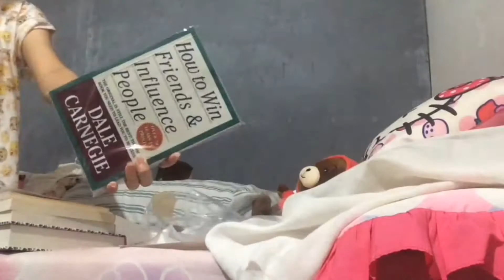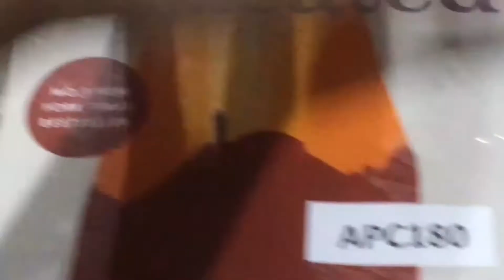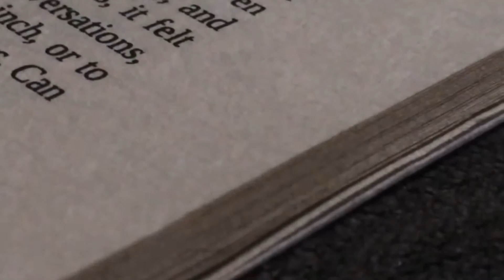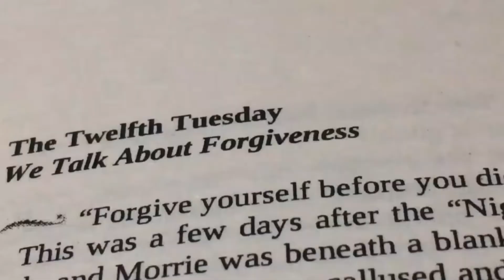🐻Liyen's Journal: book mails, watch some movies and read with me!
In episode 2 of Liyen’s Journal, I just got all my bookmail, read books, and watch some movies.

☁︎socials☁︎

always remember that i’m here for you.
u got lots of love from me:)

music